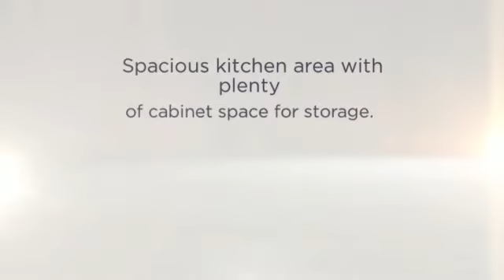Mission, TX Home For Sale